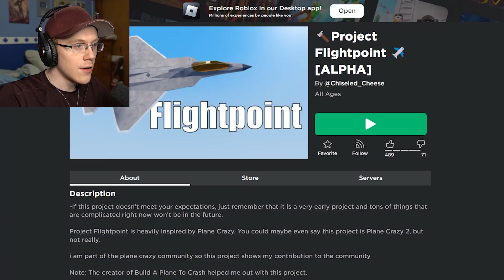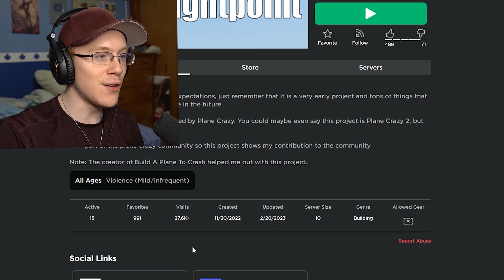I FOUND PLANE CRAZY'S SUCCESSOR! | Roblox Project Flightpoint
This game captures the spirit of Plane Crazy and takes building to the next level!

⭐Use Star Code "DRAGON" when buying Robux to support me directly!⭐